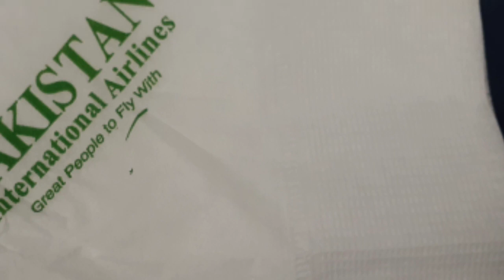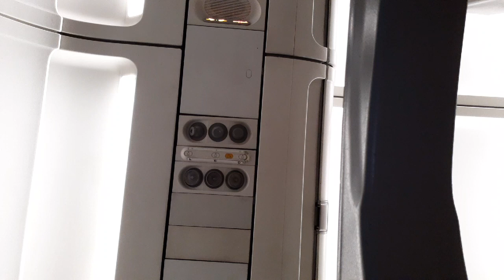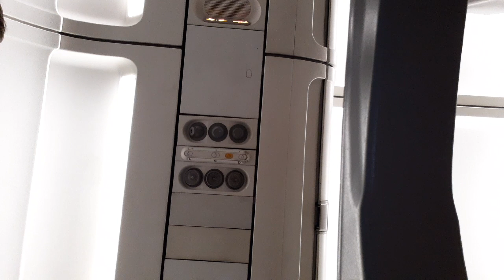Lokdown karachi |karachi to Dubai |PIA | Pakistan international airline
karachi to dubai